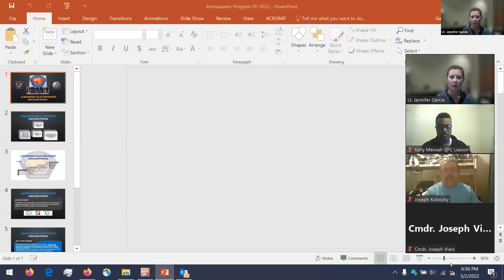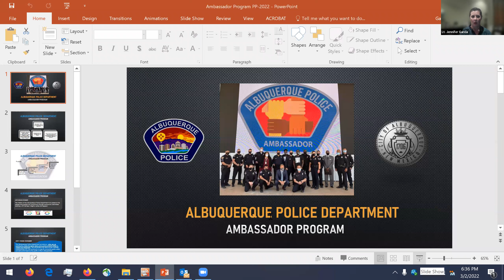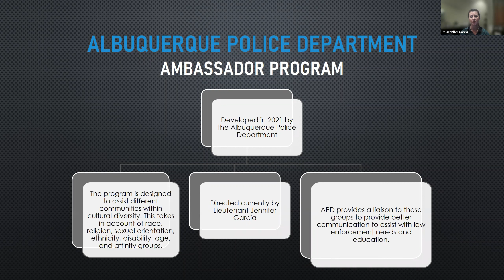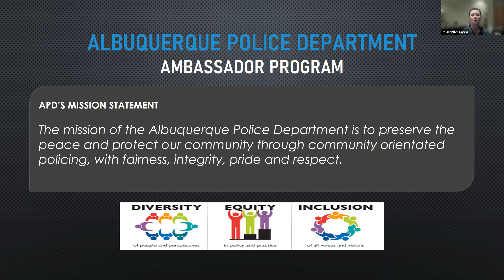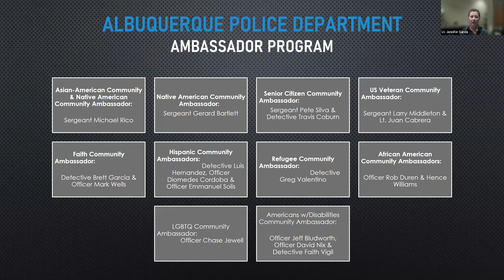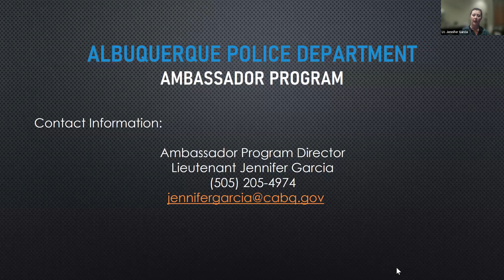Southwest community policing council March 2, 2022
1. 6:00 PM - Call to Order/Introducing New Chair for the SWCPC
2. Housekeeping, Virtual Environment Tips, Instructions for Q&A - LIVE ON FACEBOOK!
3. Approval of Agenda
4. Approval of Past Minutes
5. Welcome Commander Barraza - Introduction, Updates in the South West 6. Topic of Discussion: "Traffic Enforcement Initiative and the ABQ Ambassador program" a. Commander Joseph Viers- Traffic Enforcement Initiative b. Lt. Jennifer Garcia - ABQ Ambassador program
 7. Session is Open for Community Members to as Questions/Concerns as needed
8. 7:30 PM Closing Remarks

If you like what you are heard, and you feel that you would like to serve your neighborhood, you might want to consider joining the Albuquerque Community Policing Councils.